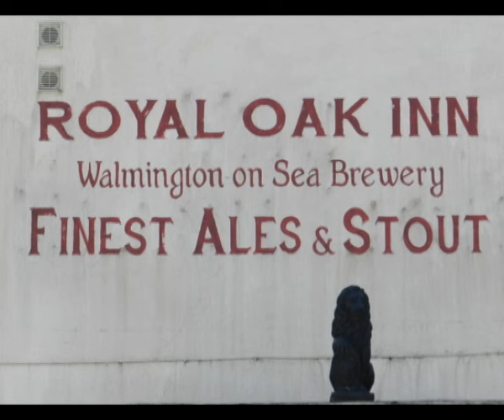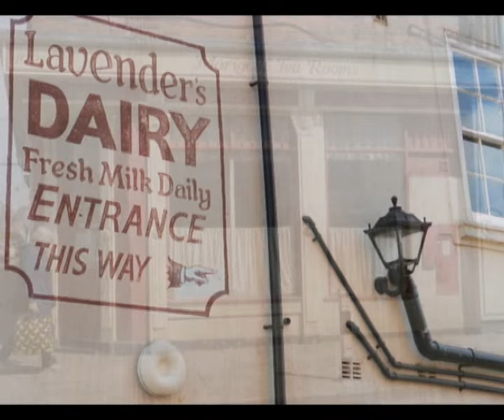Bridlington Old Town 1940s Summer Festival Sunday 12th June 2016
A film by Sarah Macmillan
After a two year break from Film-Making Sarah returns with

A celebration of the Queens 90th Birthday and the recent Blockbuster Dad's Army movie filming in the magnificent Old Town of Bridlington which was used as the location of Walmington On Sea.